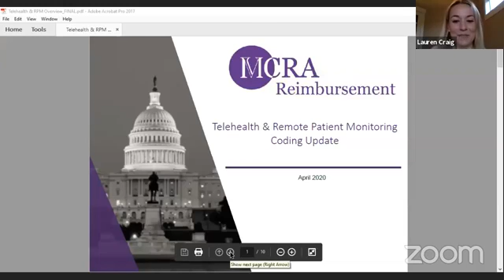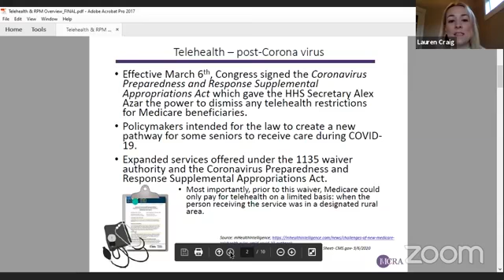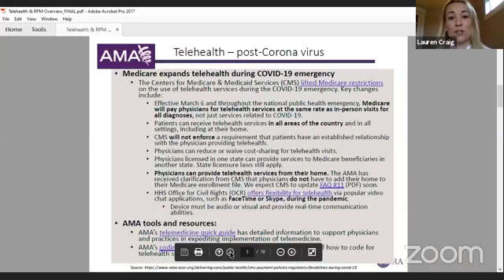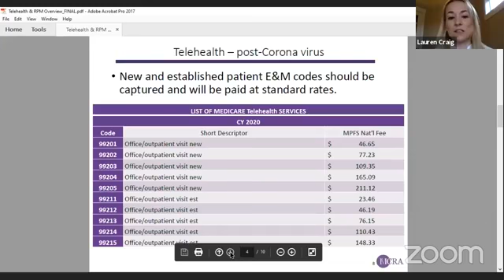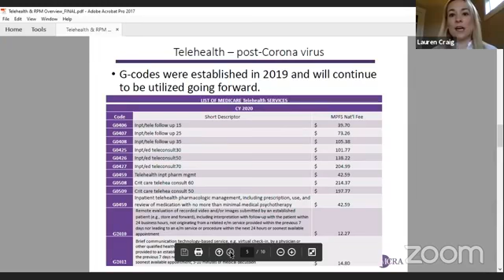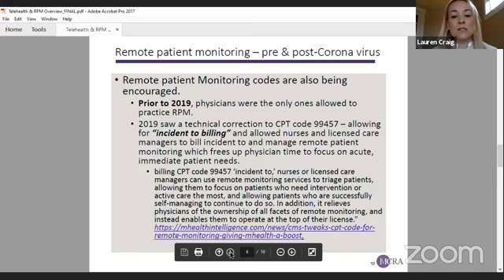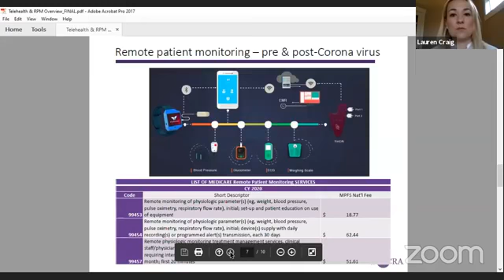Orthopedics This Week: Master Class #1 | Surgery Delays Caused by COVID-19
This Master Class was designed for orthopedic physicians who have seen their surgery volume collapse and are interested in the best thinking from a Master faculty filled with lead physicians and CEOs.

At MedTech Momentum, we create turnkey webinars for medical device companies and healthcare practices.